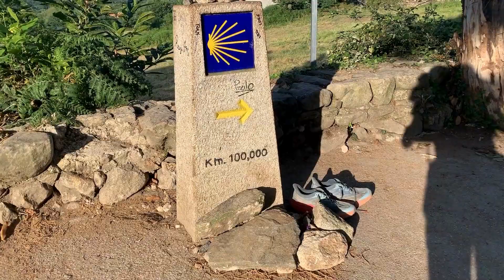Kapłańskie Camino I Katedra Sagrada Familia w Barcelonie I Vlog Pielgrzymkowy I 2024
Vlog pielgrzymkowy, który jest zapisem kapłańskiego Camino trzech polskich kapłanów, którzy w dniach 30 lipca – 3 sierpnia 2024 roku wyruszyli z Perdafita o Cebreiro do Sanktuarium św. Jakuba Apostoła w Compostela.

Pięć dni pielgrzymowania:
• Dzień I – Pedrafita o Cebreiro – Fonfria, Fonfao-Sierra – 22 km
• Dzień II – Sarria – Airexe – 40 km
• Dzień III  - Airexe - Boente – 28 km
• Dzień IV – Boente - Pedruozo – 29.7 km
• Dzień V – Pedruozo – Santiago de Compostela – 28 km

BUEN CAMINO!